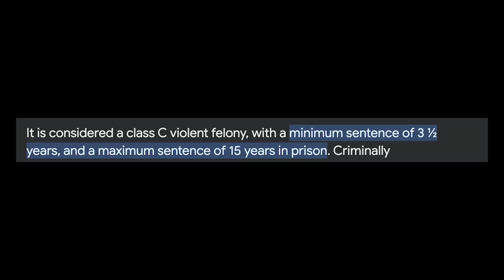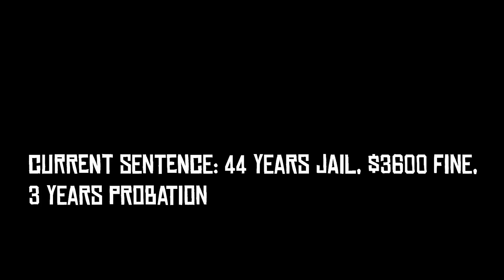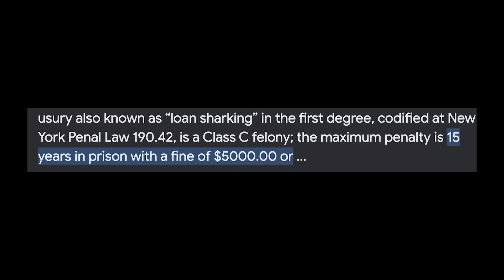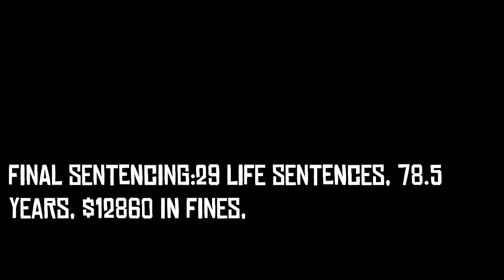If Arthur Morgan was charged for his crimes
Red Dead Redemption 2 question: what if Arthur was charged for his crimes?